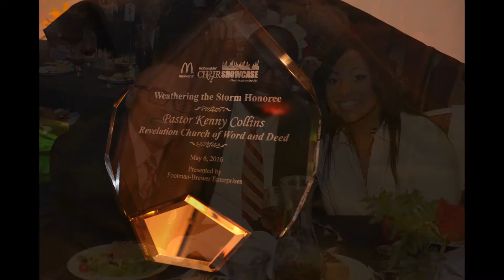McDonalds Choir Showcase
McDonalds Choir in Charleston, SC